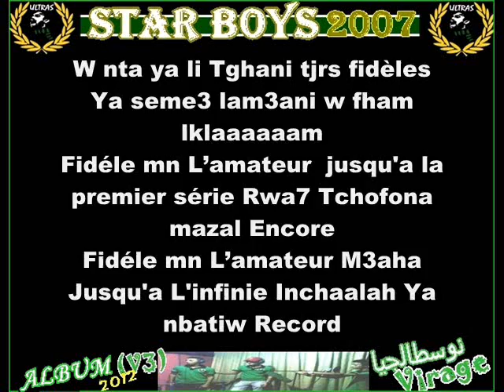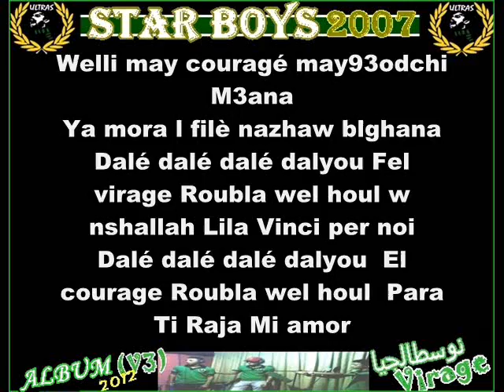Star Boys : (3- CADA CUIDAD) Album" Virage نوسطالجيا "